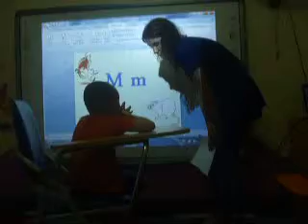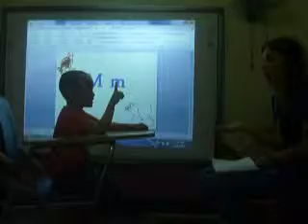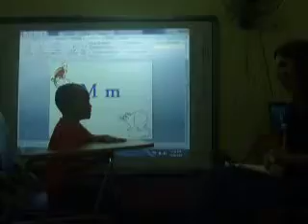Bài test T4 2015 TÙNG LÂM - KITTY A3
TEST SPEAKING T4.2015 TÙNG LÂM - HỆ THỐNG ANH NGỮ ICAN